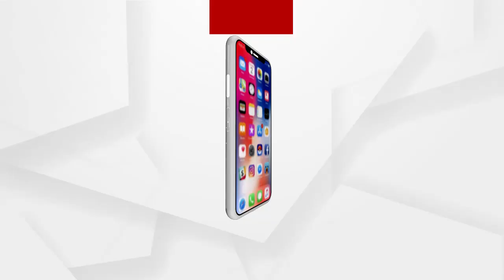ସତକଥା - Episode 88 || ହାବିଲଦାରଙ୍କ ଭିଲିଆନଗିରି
ସତକଥା - Episode 88 || ହାବିଲଦାରଙ୍କ ଭିଲିଆନ ଗିରି ||